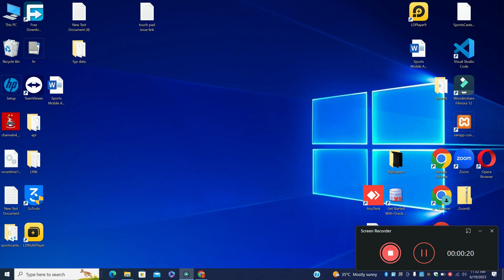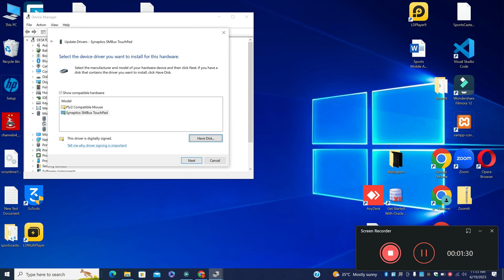HP Envy x360 touchpad not working,